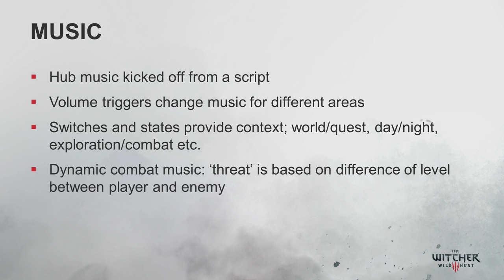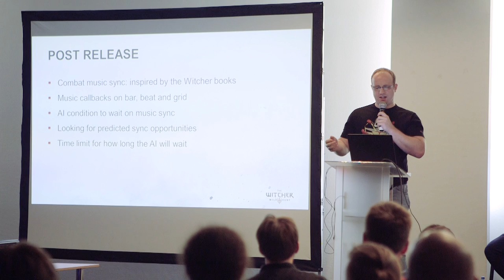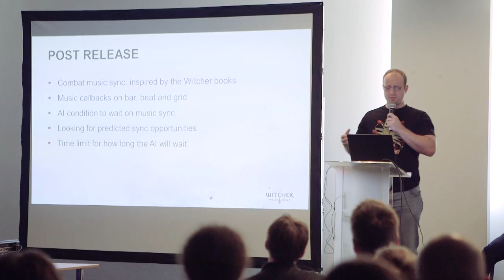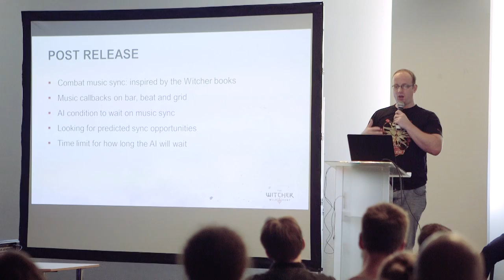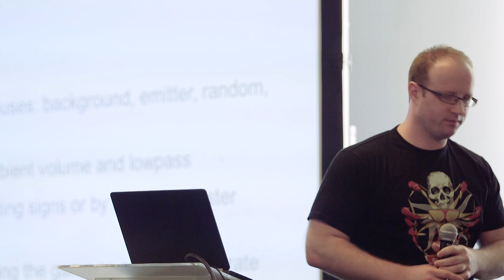Wwise Tour 2016 - CD Projekt Red Witcher (6 of 6) - Music: Action Sync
Game: The Witcher - Wild Hunt

Wwise Tour 2016, Warsaw, Poland. The Witcher - Wild Hunt, by CD Projekt Red. Presented by Krzysztof Lipka, Senior Sound Designer and Sound Team Coordinator, Pawel Daudzward, Senior Sound Designer, Marcin Przybylowicz, Music Director and Composer and Colin Walder, Senior Audio Programmer. Wwise by Audiokinetic.

Colin describes how they implemented the various cues that the music system needed using scripts, volume triggers, and player vs. enemy levels. Using bar and beat music callbacks from Wwise, they were able to convince the team to experiment with synchronizing enemy attack moves to the music's beat. You can watch this particular system in action here, and it is quite impressive!